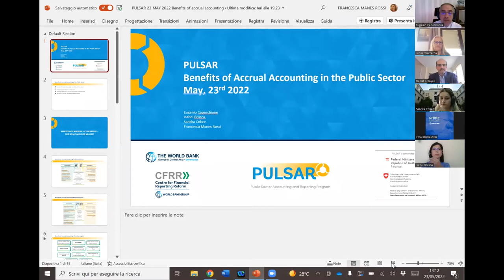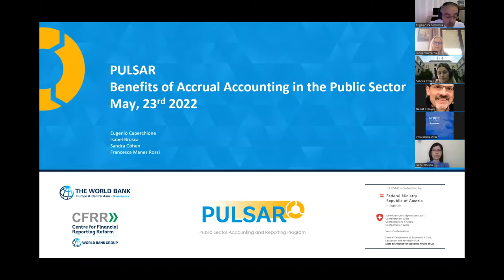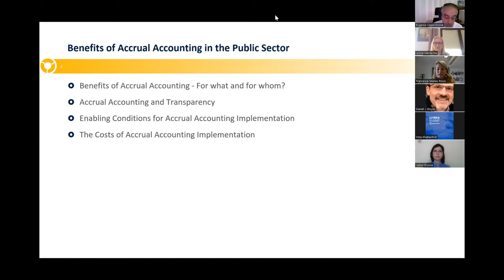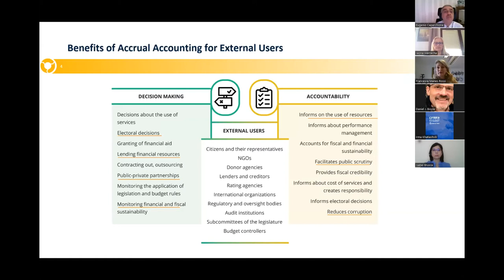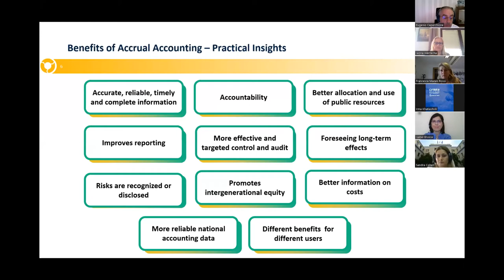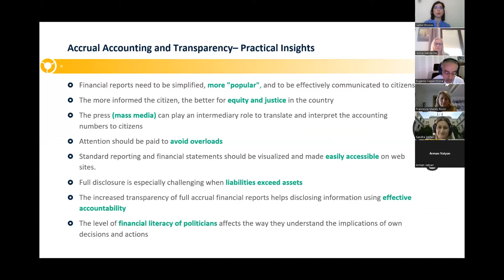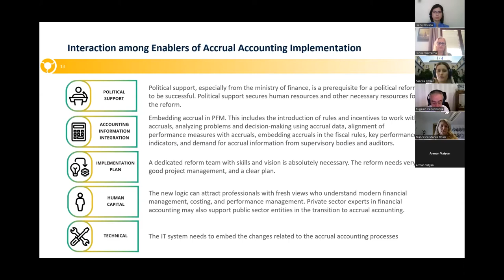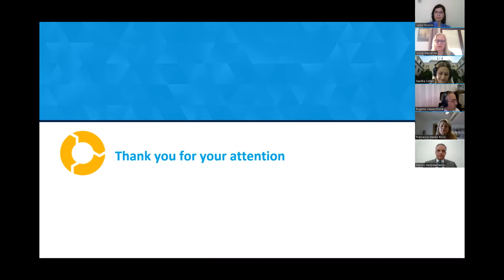Benefits of Accrual Accounting in the Public Sector [AL]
“Benefits of Accrual Accounting in the Public Sector” paper analyses and  illustrates benefits but also costs related to the implementation of accrual accounting in public sector entities which is a long-term project and requires understanding of outcomes and enabling conditions of such reforms.

The main objective of this webinar was to: (i) Present key findings and messages from the new paper on Benefits of Accrual Accounting in the Public Sector by the team of authors - academics from CIGAR network: Eugenio Caperchione, Sandra Cohen, Francesca Manes Rossi, and Isabel Brusca; (ii) Share country experience  from Cyprus and Greece on the main benefits from accrual accounting; (iii) Discuss what are key implications for the PULSAR community, how PULSAR beneficiary  countries can better harness such benefits to lead accounting reforms.